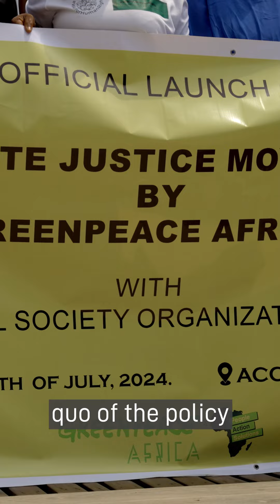WATCH 📢: The climate justice movement in Ghana unites civil society organisations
WATCH 📢: The climate justice movement in Ghana unites civil society organisations to foster dialogue, share knowledge, and develop sustainable strategies to restore the health of West Africa's oceans, forests, and communities.